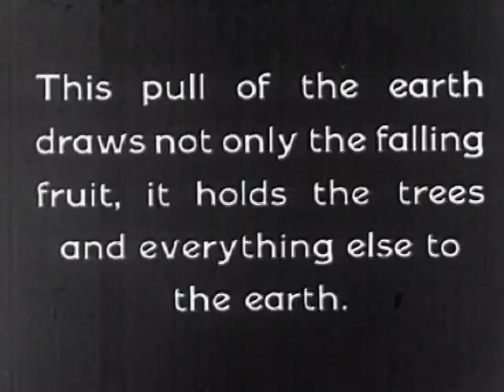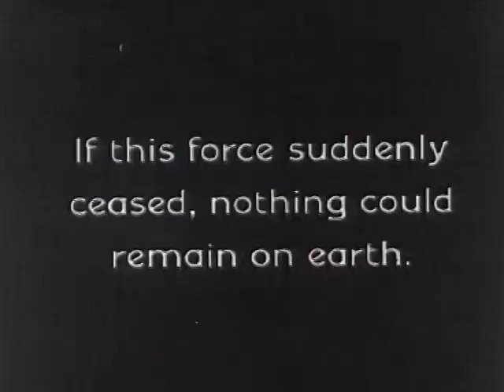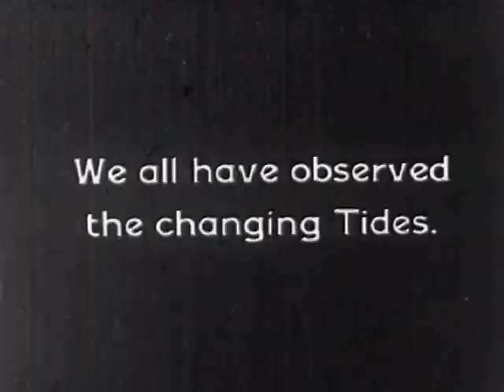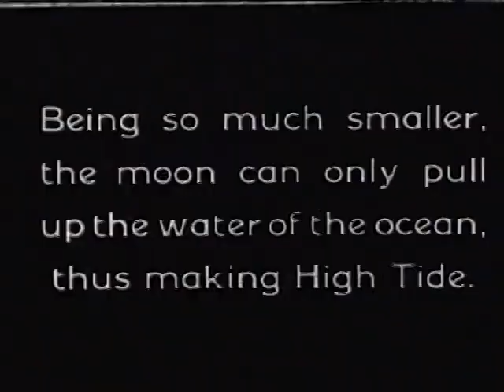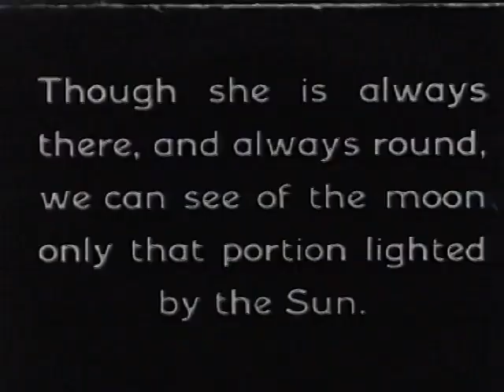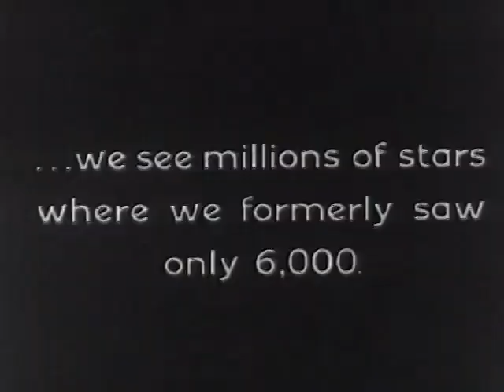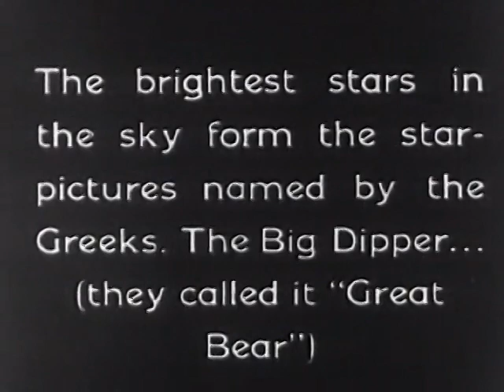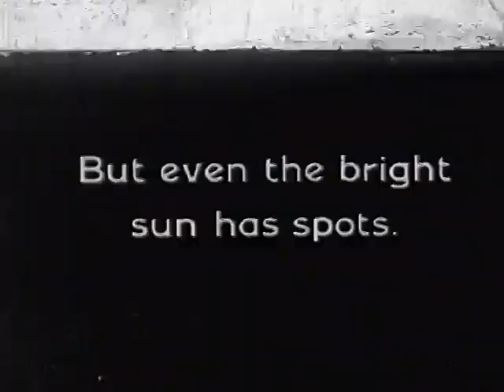Heavenly Bodies (1920) Astronomy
Visionary 1920s film containing imaginative astrophysical visualizations.